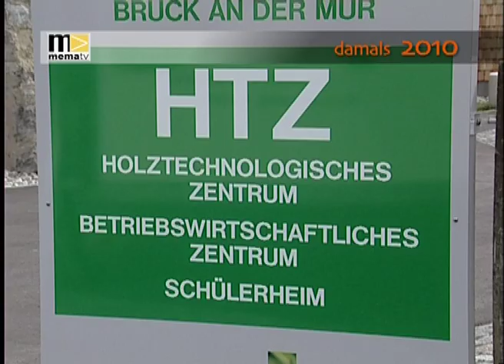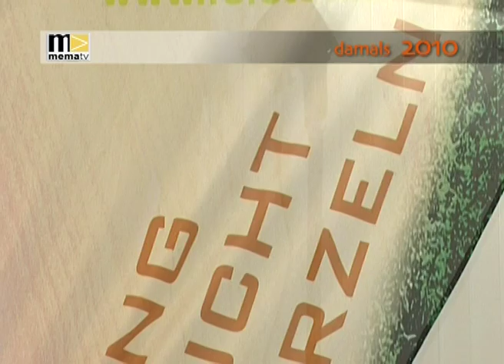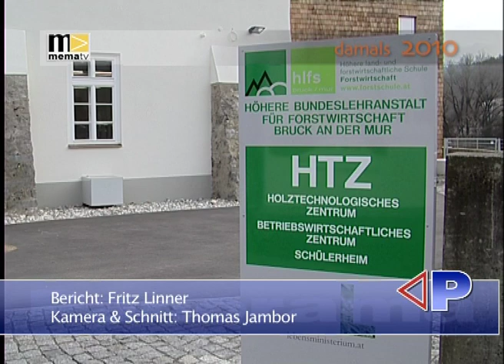MEMA TV - Eröffnung Holztechnologisches Zentrum Forstschule Bruck KW 39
Damals: Im Vorjahr wurde in der Forstschule Bruck das Holztechnologische Zentrum und das Schülerheim neu eröffnet.